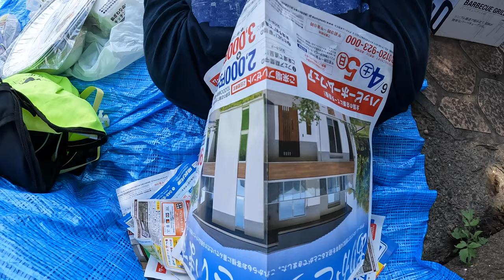Sunday BBQ party In Japan🍗👨‍🍳🔥